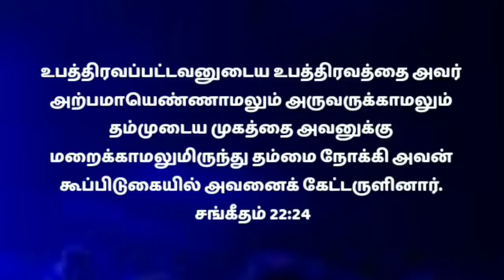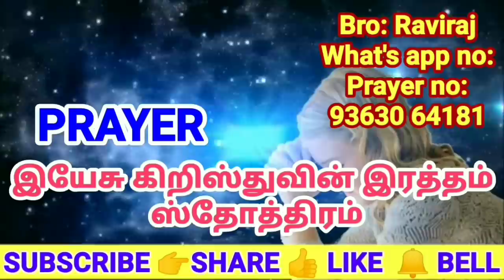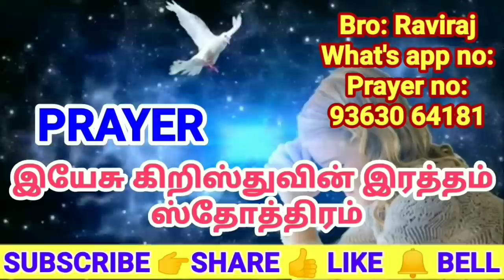Night Prayer in Tamil/இரவு ஜெபம்/ராத்திரி ஜெபம்/எப்படி ஜெபிப்பது/Rathri Japam/Iravu Jebam/30/10/21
இந்த வீடியோவில் ஒவ்வொரு நாளும் இரவு ஜெபம் செய்வது எப்படி என்பதை பற்றி இந்த வீடியோவில் அறிந்து கொள்ள முடியும். நீங்கள் இதை தினமும் இரவு நேரங்களில் கேளுங்கள். இரவில் ஜெபம் செய்வது எப்படி என்பதை பற்றி. உங்கள் நாளை முடிக்கும் முன் இந்த ஜெபத்தை கேளுங்கள். உறங்கும் முன் தினமும் இந்த ஜெபத்தை கேளுங்கள்.  ராத்திரியில் நேரத்தில் எப்படி ஜெபிப்பது. தூங்கும் முன் ஜெபம் எப்படி செய்வது என்பதை பற்றி இந்த வீடியோவில் அறிந்துகொள்ள முடியும். தூக்கம் வரவில்லை இந்த ஜெபத்தை கேளுங்கள். படுக்கை முன் உங்களுக்கா ஜெபம், ஜெபித்து தூங்குங்கள், தூங்குவதற்கு முன் இதை தினமும் கேளுங்கள்,

In this video you can learn about how to pray every night.  You hear this every night.  About how to pray at night.  Listen to this prayer before you end your day.  Listen to this prayer daily before bed.  How to pray at night time.  In this video you can learn how to pray before going to sleep.  Sleep does not come Listen to this prayer.  Pray for yourself before bed, pray and sleep, listen to this daily before going to bed,

Psalms 4:8

Our Account Details:
Account name : RAVIRAJ
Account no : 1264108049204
IFSC CODE : CNRB0001264
Bank : Canara Bank
Branch : UVARI BRANCH (1264)